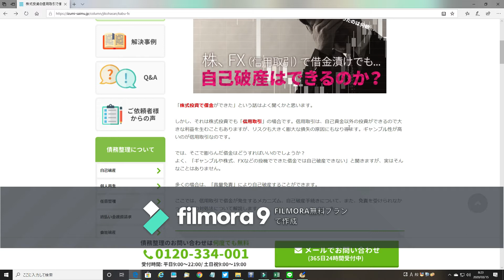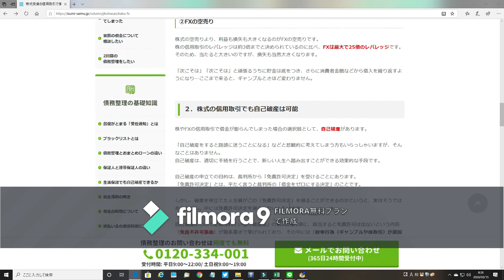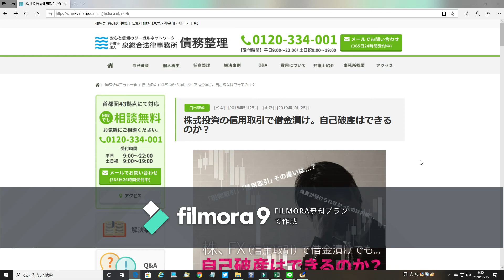【神回】株・FX（信用取引）で借金漬け（多重債務）でも自己破産はできるのか？ 引用サイト：債務整理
2度目の破産と心筋梗塞でくたばりかけたオヤジの
生き様エンディングノート（いかれたオヤジの歴史）
■【無料相談】始めました■

無料メール相談やってます。
（Twitter等々、SNSまだ苦手なので）
moe872★yahoo.co.jp（★を@に変更してください）
経験上のわかる範囲にはなりますが、できるだけ早くお答えいたします。
「タイトル：YouTubeみました」でよろしくお願いいたします。